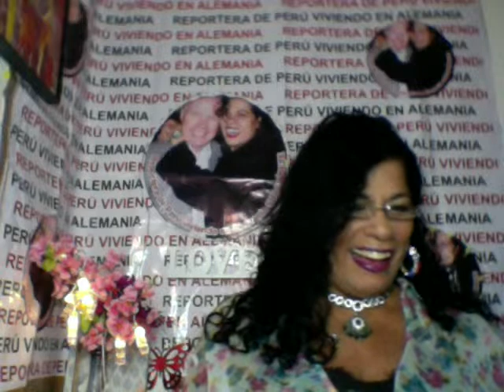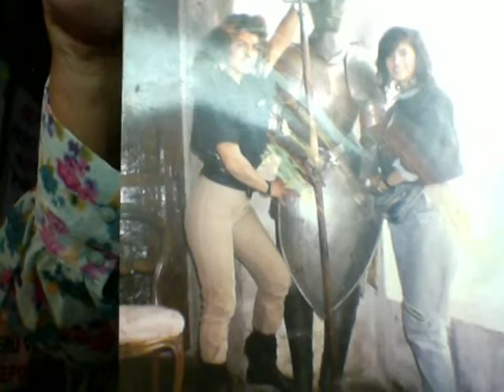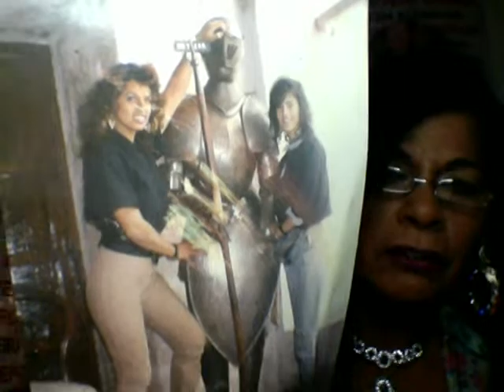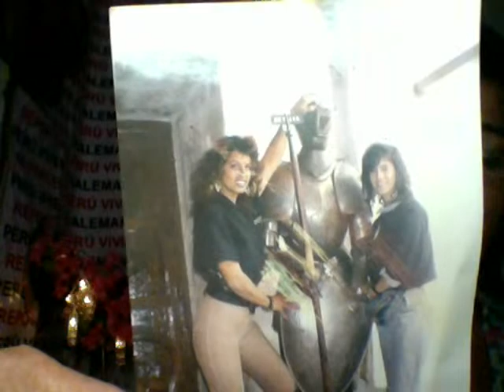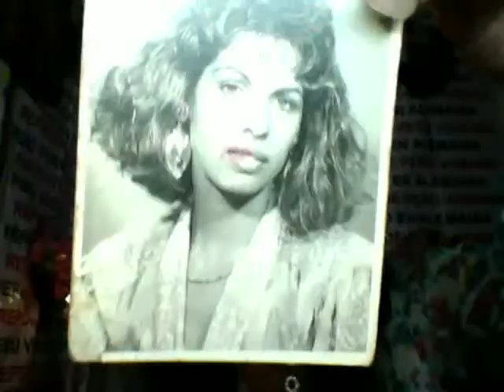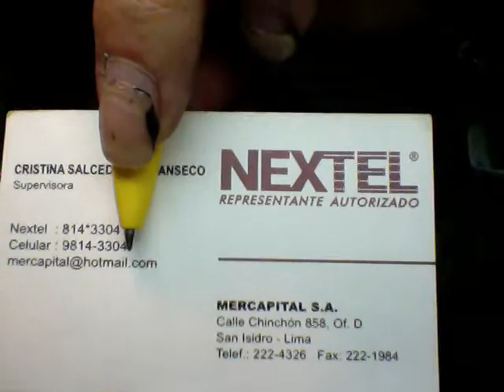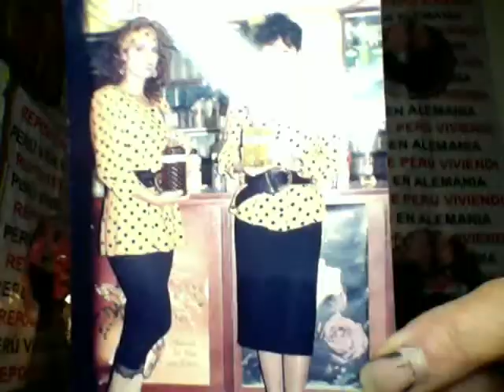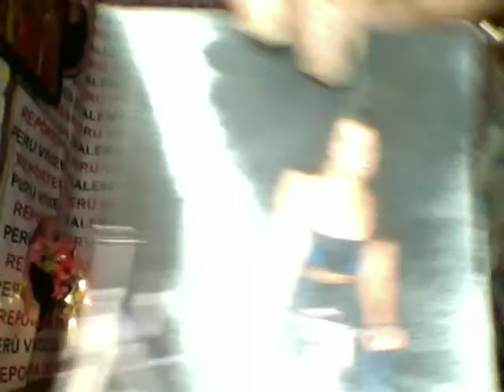30.1.23 Mis momentos más lindos Almorzando con Cristina/Mi vida en Alemania un pais maravilloso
Historias que todos los días hago 12 horas de Perú y 18 de Alemania
Si estás en Perú puedes Yapear

Luis Ernesto Labarthe Salcedo
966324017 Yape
Deseo ayudar con consejos y experiencias  a las personas que vienen o desean venir a Alemania, con muchos temas que pueden ayudar en tu vida y en Alemania
Tengo videos en vivo 12 horas de Perú z 19 de Alemania y consejos y viviendo en Alemán
Si quieres contar una historia escríbeme a mi facebook Reportera de Perú viviendo en Alemania